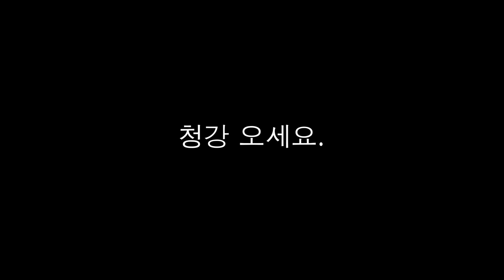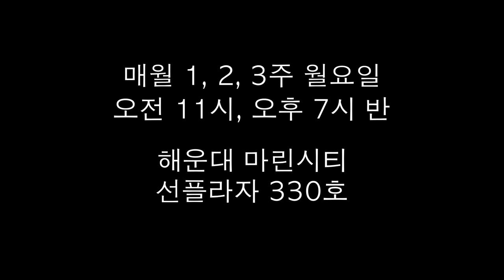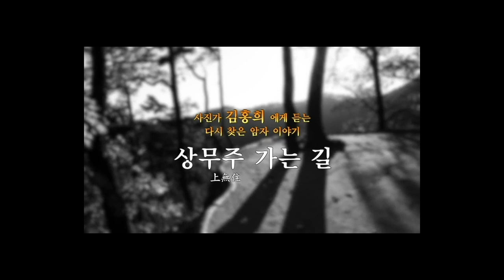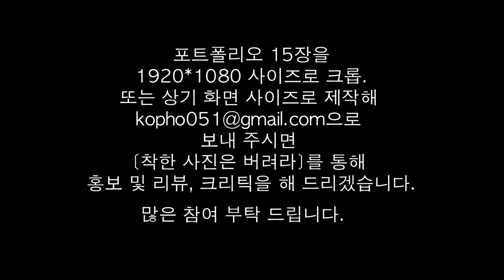5-4.제목이 시작과 끝이다(김영일)/착한 사진은 버려라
당신이 붙인 프트폴리오의 제목은 당신의 보라고 제시한 창이다.
절대 양보하지 말라.^^